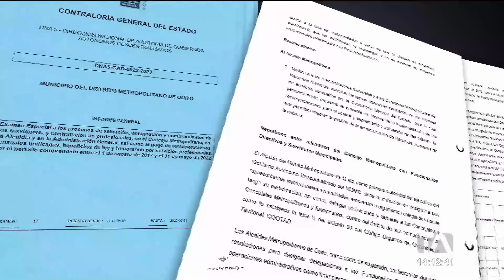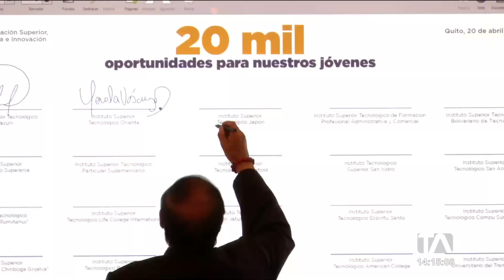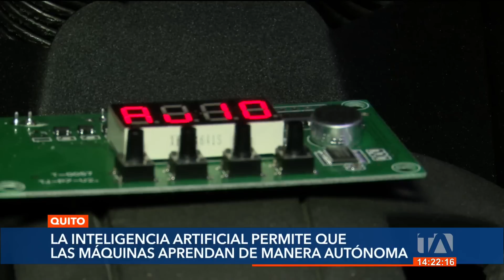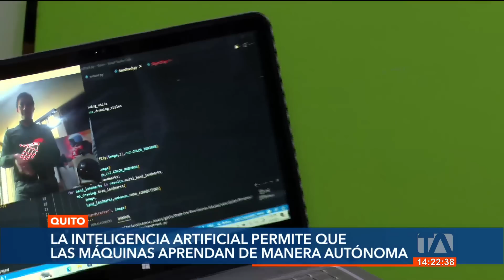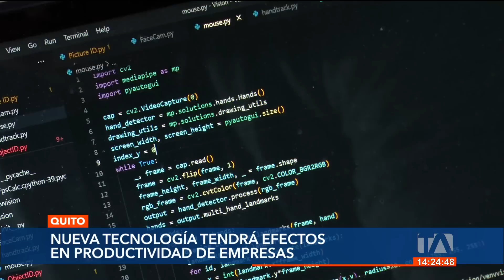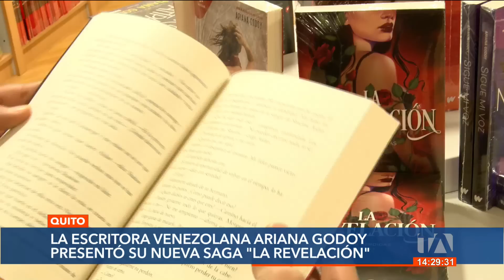Noticiero de Quito (Emisión Central 24/04/23)